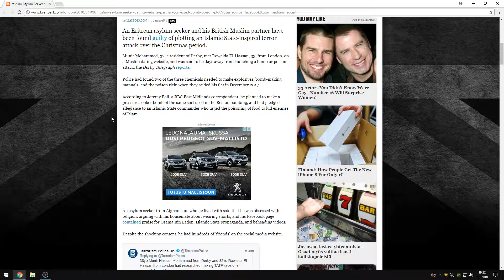Muslim Asylum Seeker and Dating Website Partner Guilty of Bomb Plot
psn: man1984fin
steam: man1984FIN